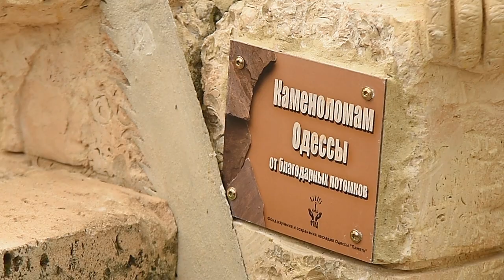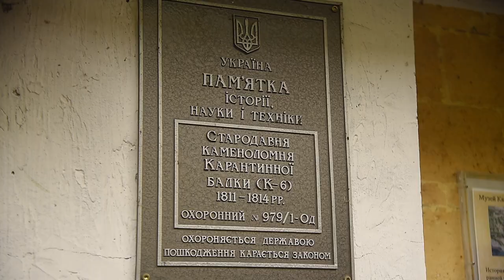Список визначних пам'яток Одеси поповнила ще одна локація